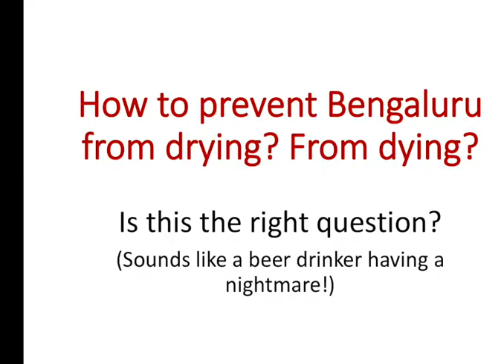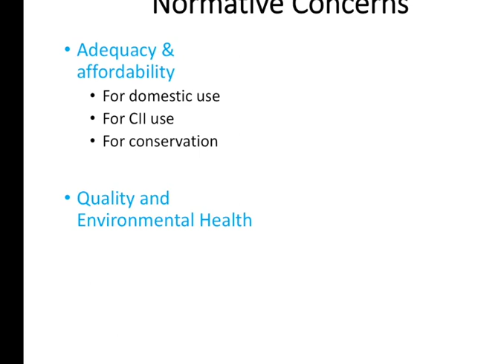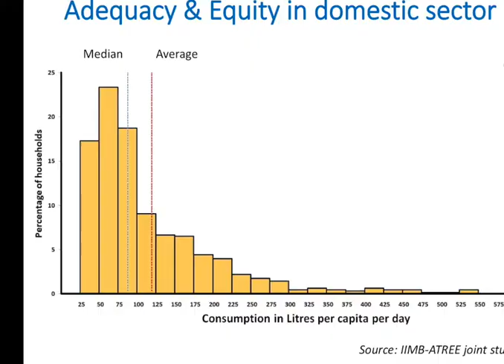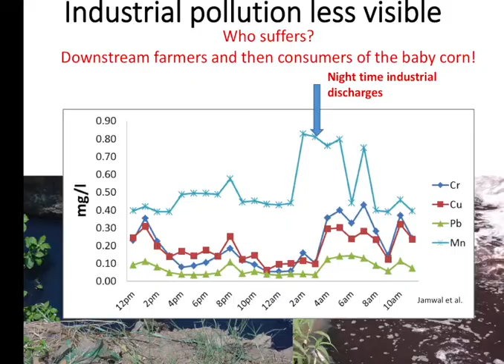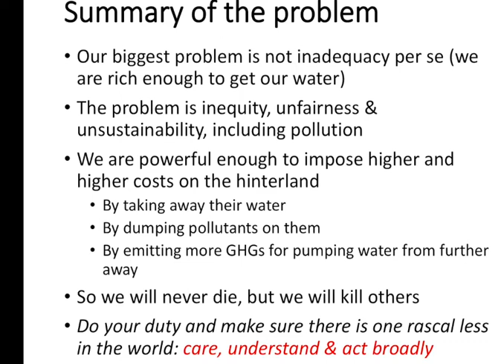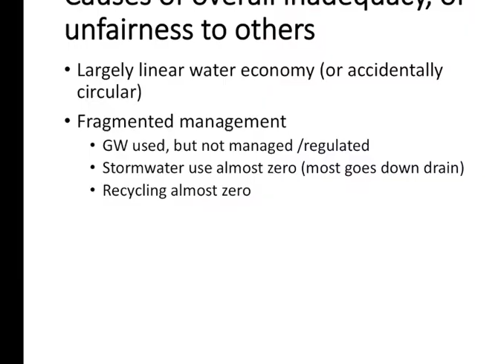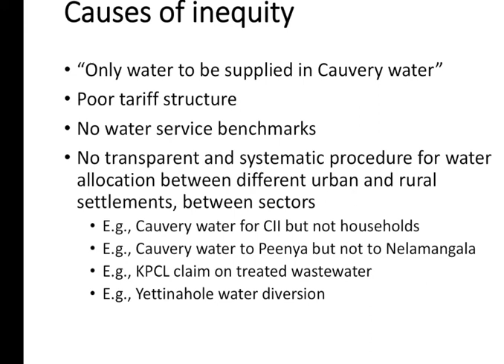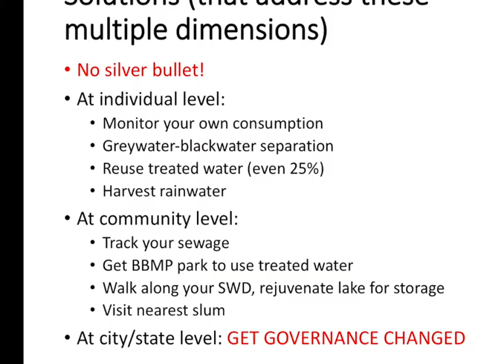Dr. Sharachchandra Lele speaks at Namma Neeru, Namma Mannu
Dr. Sharachchandra Lele speaks at Namma Neeru, Namma Mannu, a collaboration between Aikyam Community for Sustainable Living, Bhoomi College, Citizens for Bengaluru, and Citizens' Agenda For Bengaluru.